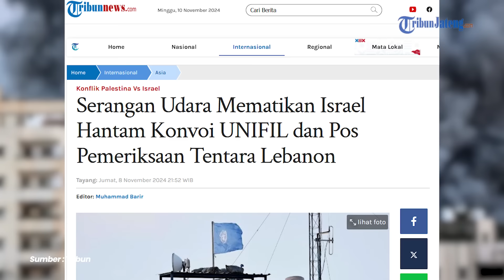Lagi, Konvoi Pasukan PBB di Lebanon Selatan Diserang Rudal Israel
Beberapa warga sipil terbunuh, dan sejumlah tentara Lebanon dan pasukan UNIFIL terluka pada tanggal 7 November dalam serangan udara Israel terhadap konvoi milik pasukan sementara di kota Saida (Sidon) di Lebanon selatan, saat konvoi tersebut melewati pos pemeriksaan militer.